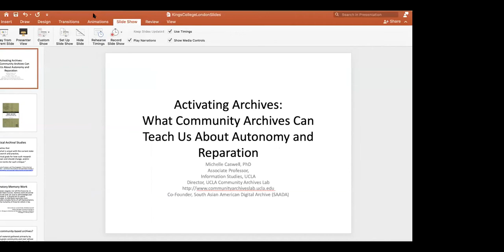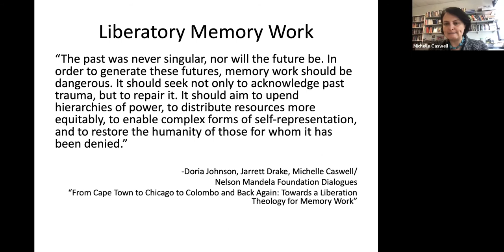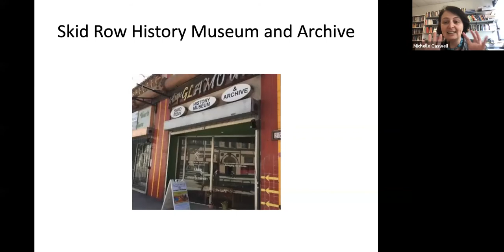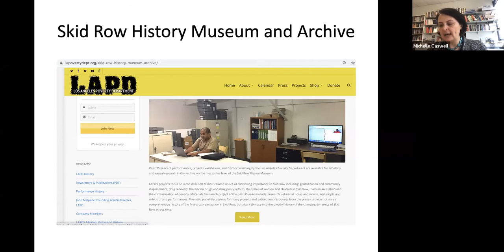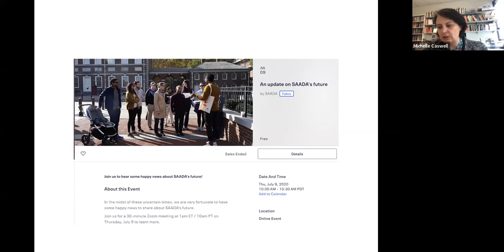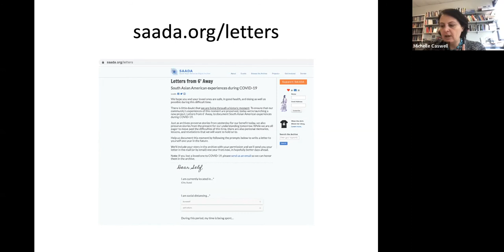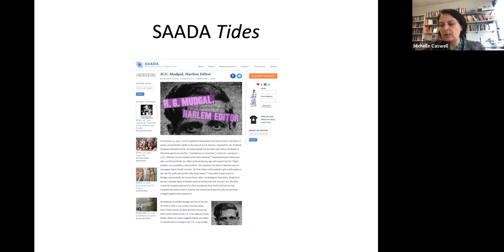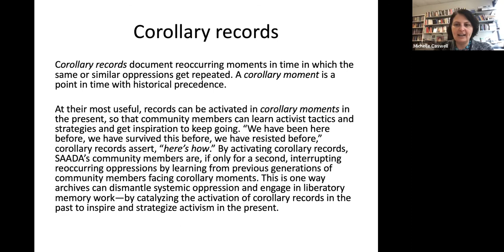Activating archives: What community archives can teach us about autonomy and reparation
Grounded in the emerging field of critical archival studies, this talk looked toward the radical politics of autonomous minoritized identity-based community archives to envision new liberatory theories and practices. Based on more than a decade of ethnography at community archives sites including the South Asian American Digital Archive (SAADA), the Dr Michelle Caswell explored how members of minoritised communities activate records to build solidarities across and within communities, trouble linear progress narratives, and disrupt cycles of oppression.

By catalysing corollary records from the past, communities that steward, use and are represented by community archives learn political strategies and get inspiration. Der Caswell examined the temporal, representational, and material aspects of liberatory memory work, ultimately arguing that archival disruptions in time and space should be neither about the past nor the future, but about the liberatory affects and effects of memory work in the present. She also addressed how theories of autonomy, custody, and reparation from community archives can inform survivor-centered approaches to all kinds of records. The talk drew from Caswell’s new book, Urgent Archives: Enacting Liberatory Memory Work (Routledge, May 2021).